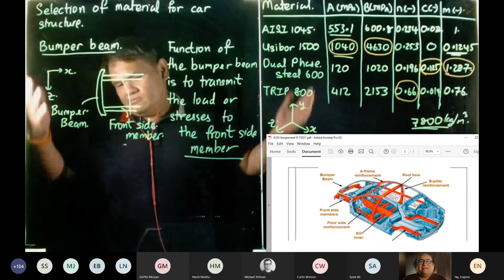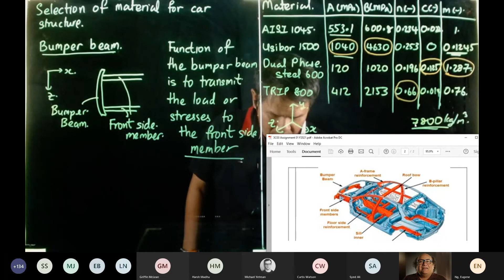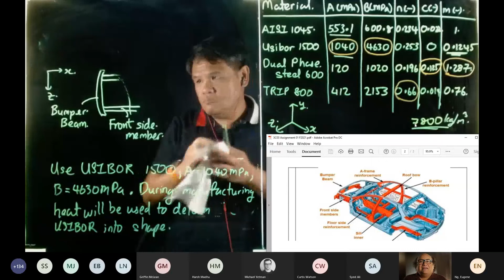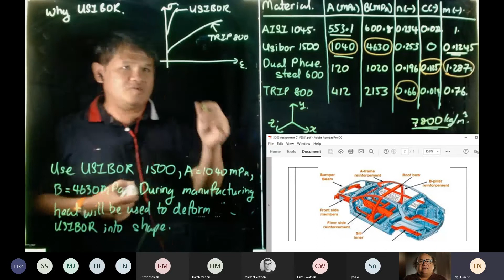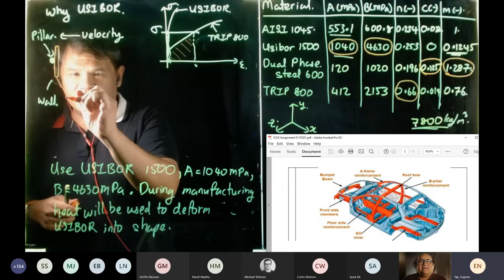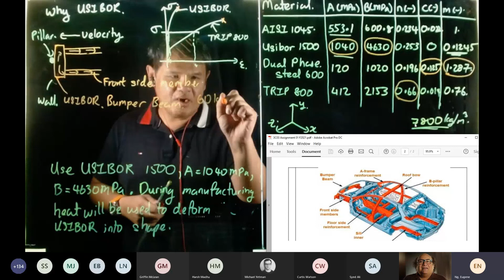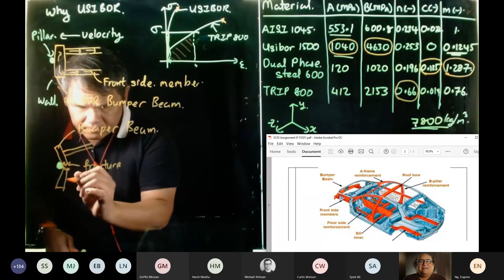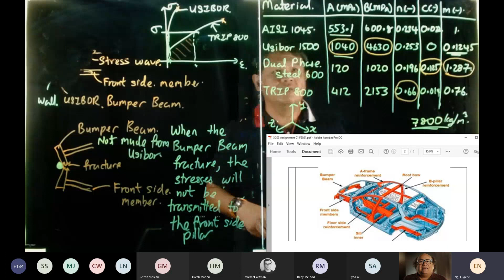Wk03 Material Select Crystal P04